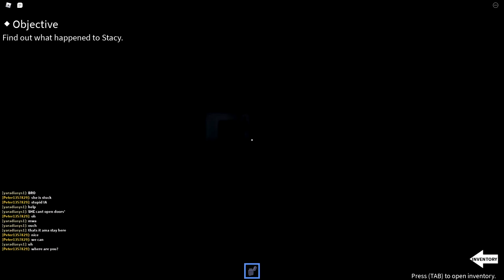oh well we nearly did it | IMAGINE | English